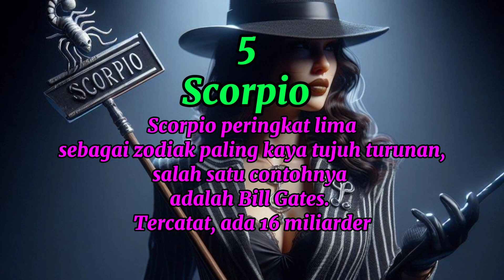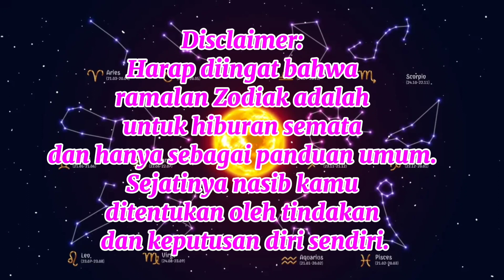5 Zodiak terbanyak yang dimiliki "Crazy Rich" di Dunia